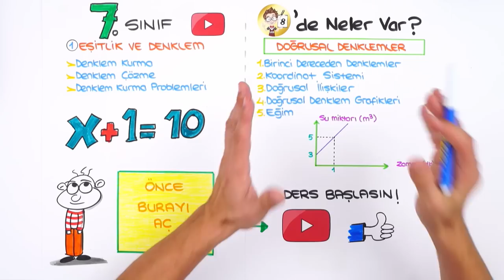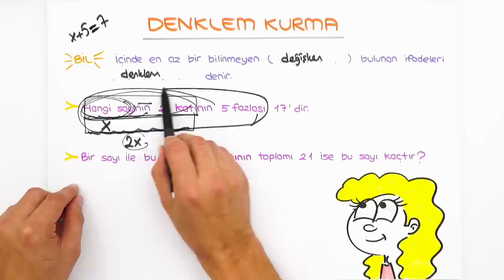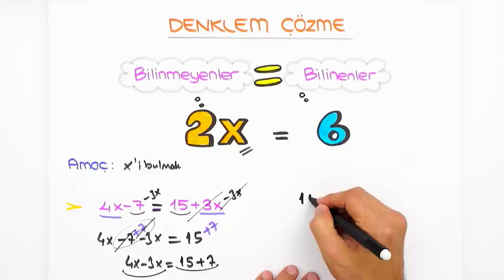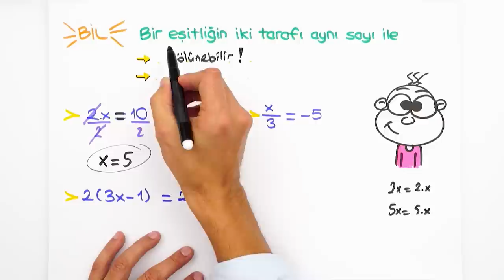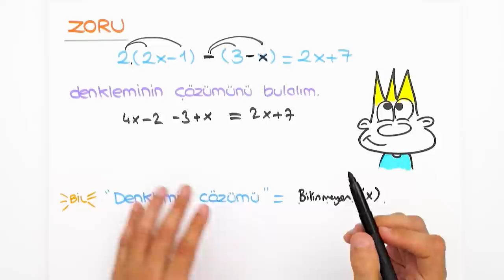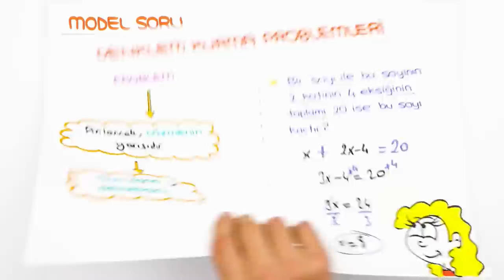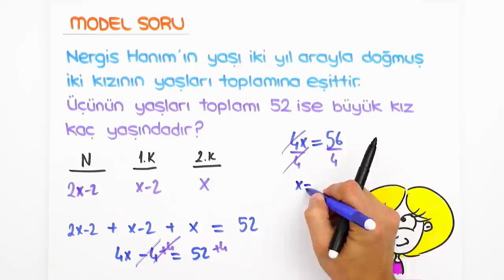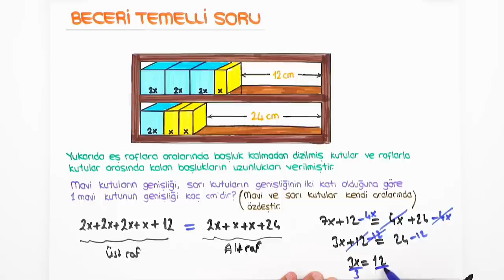Doğrusal Denklemler | 7'den 8'e Hazırlık Kampı #2022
📌 7'den 8'e Eksiksiz Geçmenin Tek Yolu Burada!
7'den 8'e Hazırlık Kampı başladı! ✨ 5, 6 ve 7. sınıf konularını tekrar ederek 8. sınıfa bomba gibi hazır olacaksın! Bugün Matematik dersinde, sizlerle beraber “Doğrusal Denklemler" konusunu öğreniyoruz. Kitabını kalemini hazırla, bu videoyu kaçırma! 😎

🚩 Ödevlerini yapmayı unutma! ➡Matematik Test: 01 - 02 arasını çöz